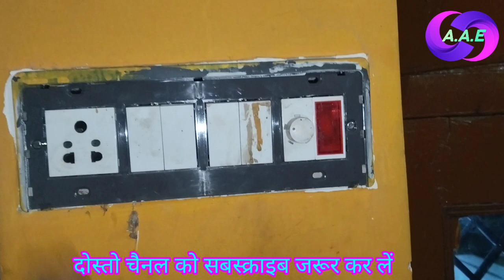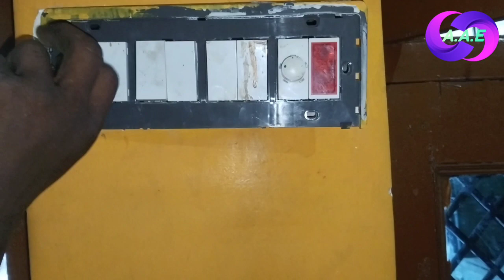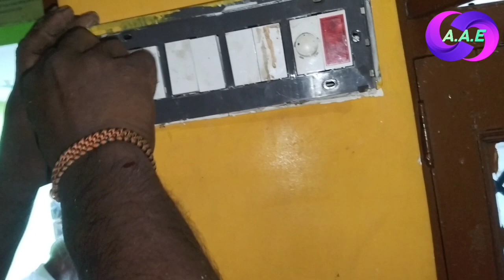Switch Board Inverter Wiring कैसे करतें हैं | Inverter ki wiring kaise karen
hello friends 👋👋👋👋
  dosto aap sabhi ka apna YouTube channel Ahsan Ali Electrician me swagat karte hain

दोस्तो आप सभी इस विडियो में देखेंगे इन्वर्टर कनेक्शन बोर्ड में कैसे करते हैं आइए हम आपको इस विडियो मे बहुत ही आसान तरीका से बताए है इन्वर्टर कनेक्शन बोर्ड में कैसे करते हैं आप इस विडियो को पूरा देखिए और अपना आशीर्वाद जरूर दें धन्यवाद 🙏🙏🙏🙏

inverter connection
inverter vs normal ac
inverter battery
board me indicator kaise lagaye
board me inverter kaise lagaye
board me inverter connection kaise kare
board me inverter connection
board me inverter ka connection kaise hataya
board me inverter connection kaise karen
board wiring inverter connection
board wiring inverter
switch board connection wiring inverter
board me inverter wiring kaise kare
switch board inverter wirin
inverter kaise banaen
inverter kaise set karen
inverter kaise lagaye
inverter kaise kaam karta hai
inverter kaise charge hota hai
inverter kaise jode
inverter kaise theek karen
how to inverter connection
ghar me inverter kaise lagaye
how to do miocrotek inverter connection
inverter ki wiring kaise karen
inverter wiring in Board
board me inverter wiring kaise karen
house wiring with inverter
inverter and battery connection
Inverter Connection With home
बल्ब और पंखे में इन्वर्टर का कनेक्शन कैसे करें
inverter connection kaise karen board mein
board me inverter ka connection kaise karte hain
इन्वर्टर कैसे लगाएं
inverter kaise lagaye
घर पर इन्वर्टर कैसे लगाते हैं
गाड़ी मे इन्वर्टर कहां लगते हैं
डीसी बोर्ड से इन्वर्टर कितनी दुरी हो सकता है
इन्वर्टर लंबे समय से बंद रहने पर किया हो सकता है
Inverter ko kaise lagaen
Inverter ko fit kaise karen
Inverter ko ghar mein fitting kaise karen
Inverter connection with battery
Battery ke saath inverter ka connection
Battery ke sath inverter charger
Inverter ki battery ke sath kaise jode
Inverter connection for home
Inverter minus plus
Inverter minus plus connection
Inverter output connection
Inverter mai output kaise lagaen
Inverter mai 1 wire connection
Inverter mai 1 wire connection kaise karen

Hello friends,, दोस्तों आपको इलेक्ट्रिक वर्क से रिलेटेड और भी वीडियो चाहिए और अगर आपको हमारी वीडियोस नॉलेजेबल और अच्छी लगती हैं तो हमारे चैनल को सब्सक्राइब करें और बैल घंटी को और पर सेट करें आने वाली वीडियो आपके लिए इलेक्ट्रिक से रिलेटेड ही देखने को मिलेगी

               please support

              thanks 🙏🏻🙏🏻🙏🏻